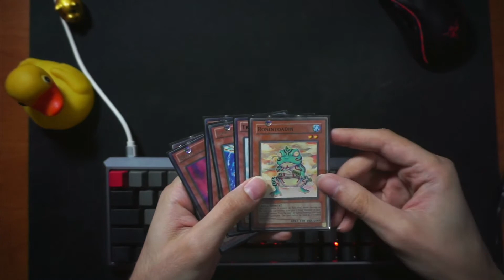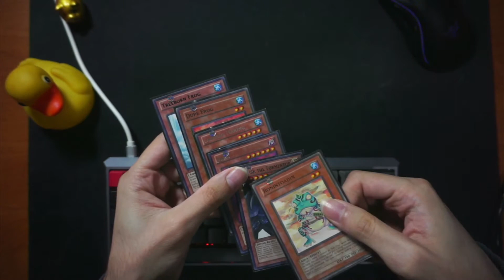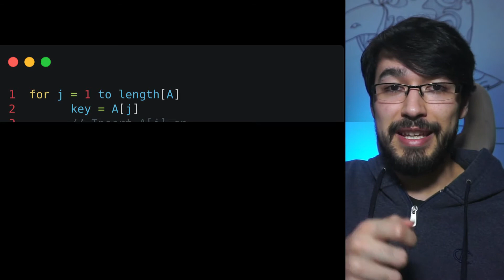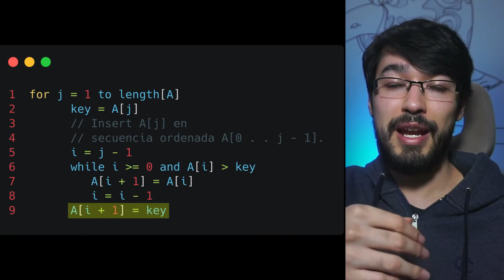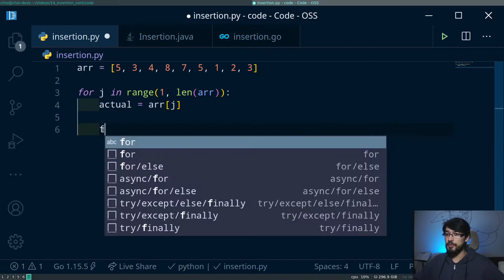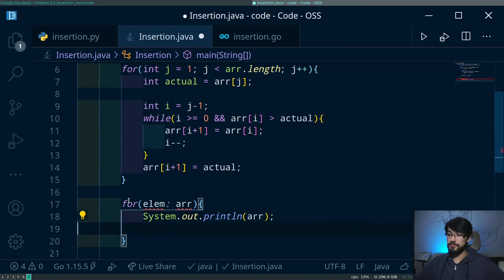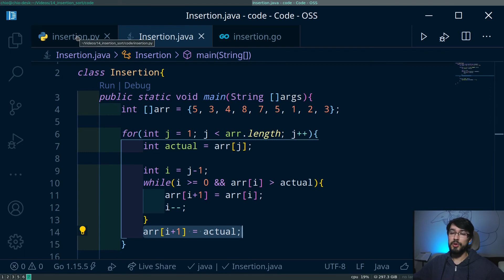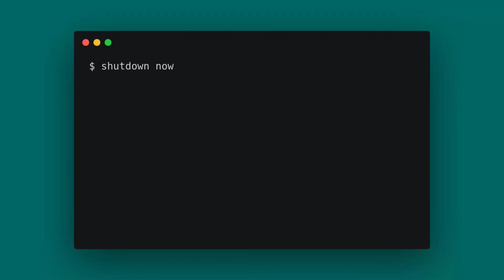Ordenamiento por Inserción | Insertion sort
Insertion Sort o el ordenamiento por inserción es uno de los primeros algoritmos de ordenamiento que suelen estudiarse en algoritmia.
En este video explico el algoritmo y muestro varias implementaciones usando Python, Java y Golang.

Contenido:
0:00 Intro
0:53 Explicación general
2:41 Pseudocódigo
6:02 Implementación en código
9:07 Complejidad